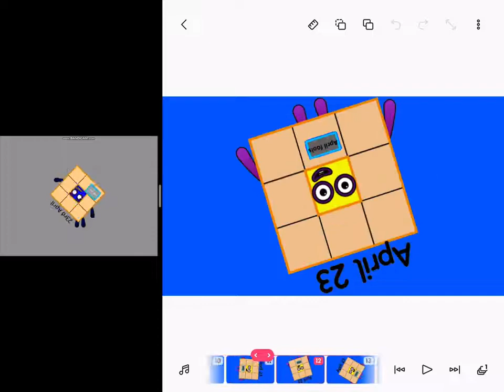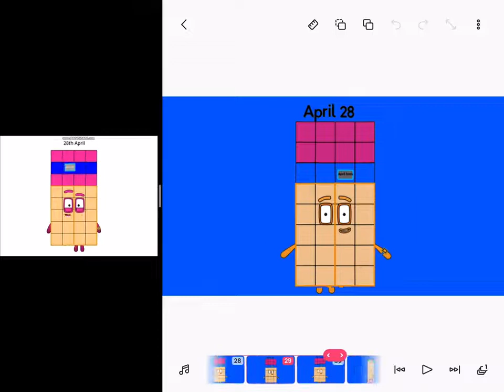Numberblocks Band - Date blocks 8-10 not the end Part 01